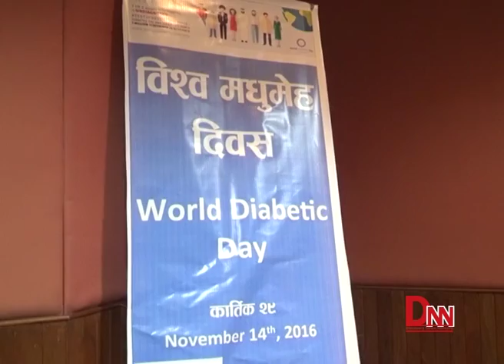मधुमेह रोगबाट बच्न डाक्टरको यस्तो छ सुझाब